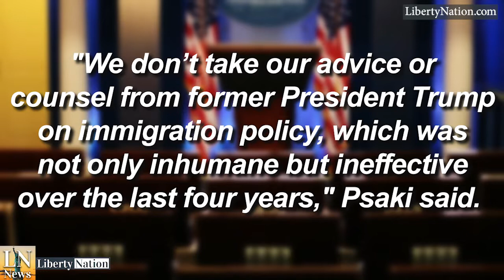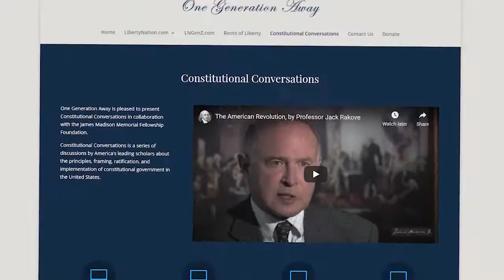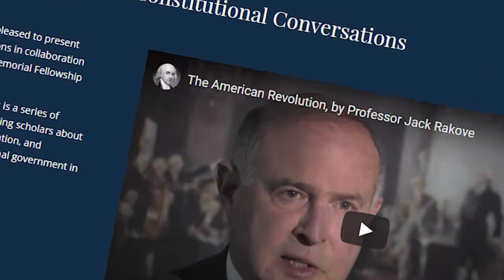Cal Thomas: The Immigration Paradox – LNTV – WATCH NOW!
Cal Thomas joins Mark Angelides to analyze the paradoxes that exist between open borders and borders closed for COVID-19. Has America's southern border become "come one, come all"?